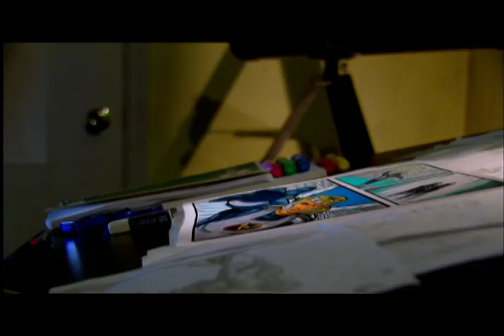VERITAS, THE PRINCE OF TRUTH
Veritas, "El principe de la verdad" una película para todos a estrenarse el 12 de ÇSeptiembre en Mexico